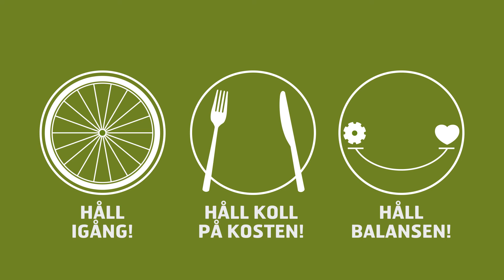Samtal om hälsa Mikael Svälas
Samtal om hälsa är korta filmer där medarbetare på SSAB Borlänge delar med sig av sina tankar och erfarenheter kring hälsa. Hur vi mår fysiskt och psykiskt påverkar både vår prestation och säkerhet på jobbet och fritiden.